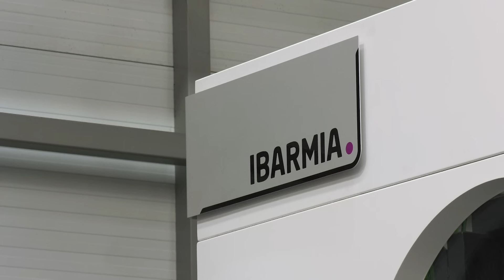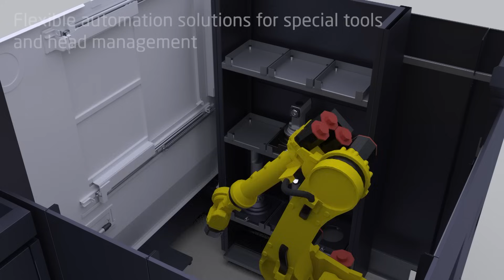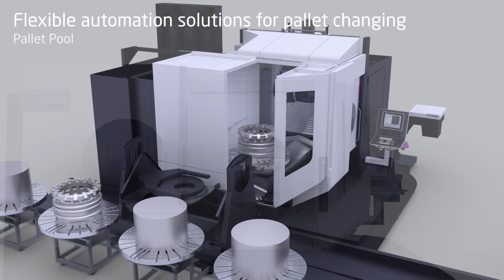Did you know this company can help you make your own machine?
Automation should make things easy – and Ibarmia’s concept of “make your own machine” makes it easy to increase profitability through customised machines!

Every customer has unique requirements, and that’s why Ibarmia offers a custom solution according to your needs, just like this palletised THC22.

Our very own Lyndsey Vickers of MTDCNC is here to learn more with Ibarmia’s Ināki Murua because this machine is a perfect example of how Ibarmia can fulfil all your machining requirements!

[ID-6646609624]